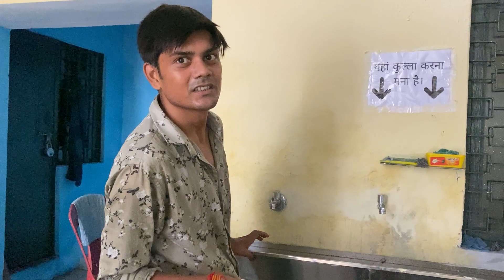लापू सा नितेश प्रभु हमारे I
"Welcome to Utkarsh Talk, a channel dedicated to empowering and inspiring individuals to reach their full potential and achieve remarkable success. Join us on a transformative journey as we delve into the realms of personal growth, motivation, and self-improvement.

Through our engaging and thought-provoking talks, we provide you with the tools, insights, and strategies to unlock your inner greatness. Our mission is to ignite your passion, uplift your spirit, and guide you towards a life of purpose and fulfillment.

Get ready to be inspired as we share motivational speeches, practical tips, and life-changing advice. Explore the power of positive mindset, learn effective goal-setting techniques, enhance your communication skills, and develop resilience to overcome any challenge that comes your way.

Utkarsh Talk is your go-to resource for empowering content designed to help you thrive in all areas of your life. From career advice and personal success stories to nurturing your mental health and fostering meaningful relationships, we cover a wide range of topics to support your holistic growth.

It's time to embrace your dreams, overcome obstacles, and create a life you truly love.

Get ready to elevate your mindset, challenge your limits, and unleash the extraordinary within. Together, let's embark on a path of growth, inspiration, and unparalleled success. Welcome to Utkarsh Talk!"

Feel free to personalize and modify this description to align with your unique approach and content for Utkarsh Talk.